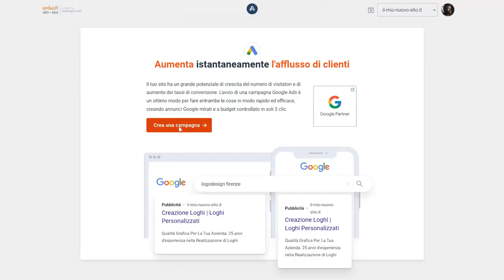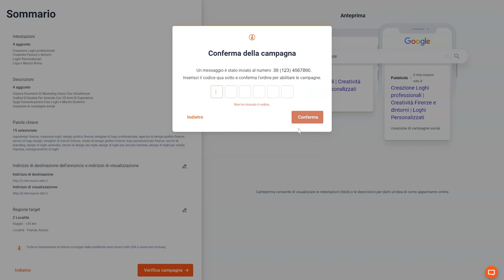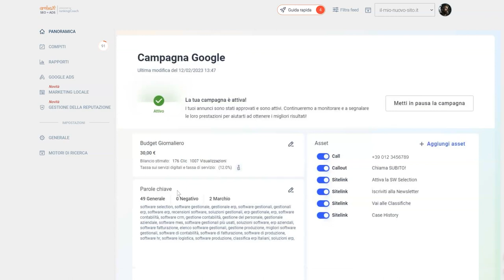La funzione Google Ads di rankingCoach